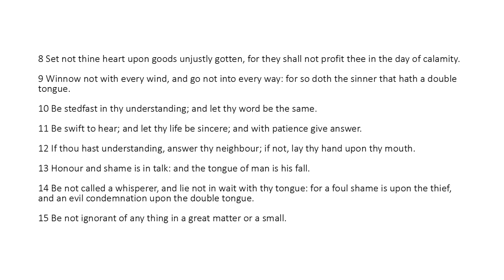Ecclesiasticus Chapter 5 (King James Bible Apocrypha) Read Along Audio